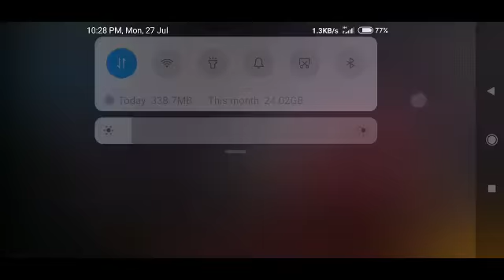Just one tip